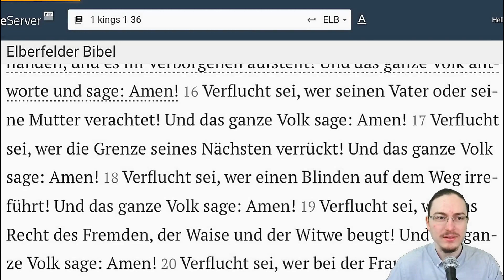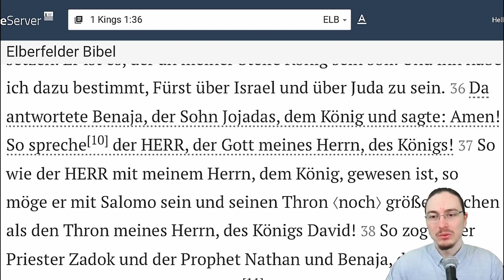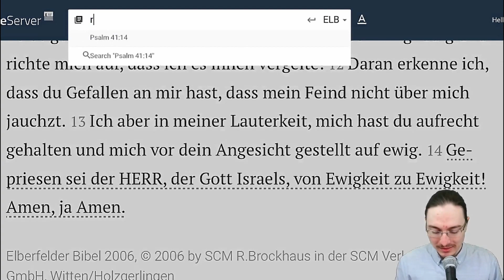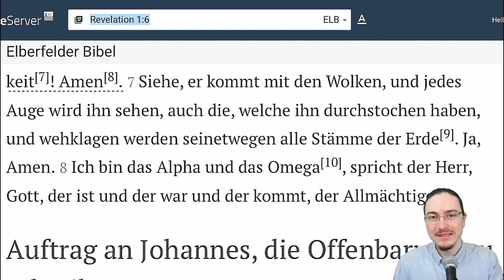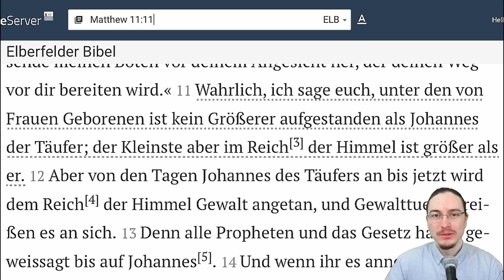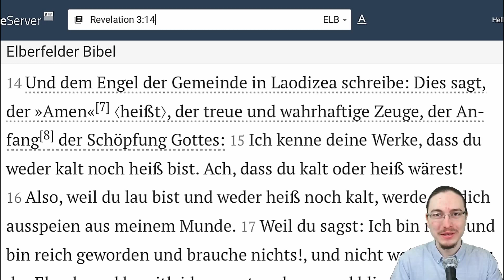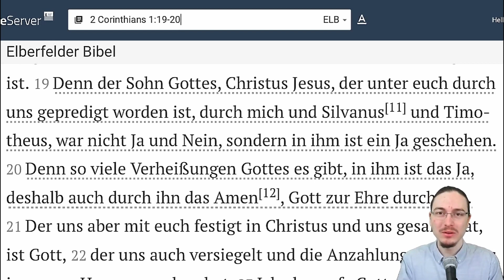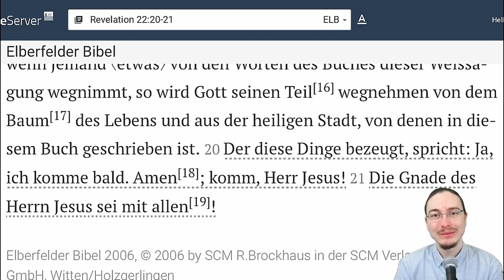Was heißt eigentlich Amen in der Bibel?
Heute schauen wir uns an, wie das Wort "Amen" in der Bibel verwendet wird und was das mit uns zu tun hat.

Bemerkungen:
[*1]: Es war nicht wirklich eine Prophetie. Salomo sollte nach David König werden, aber sein Halbbruder Adonija hat sich eigenmächtig zum König ausrufen lassen. David bestätigt dann die frühere Entscheidung, dass Salomo sein Nachfolger sein wird. Benaja bestätigt dann mit seinem "Amen" die Aussage Davids, die im Einklang mit Gottes Willen in der Situation ist.